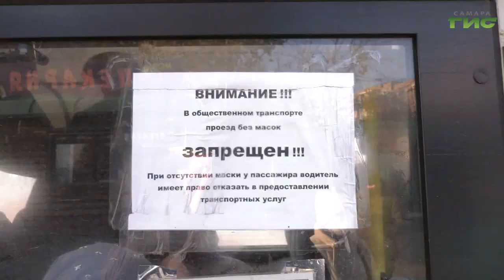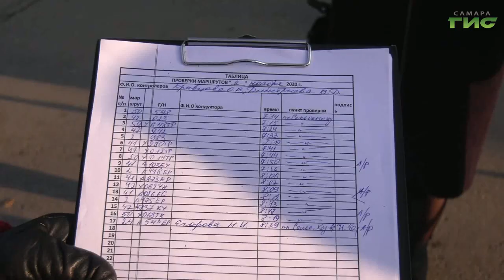Рейды по соблюдению всеобщего масочного режима в общественных местах продолжаются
Рейды по соблюдению всеобщего масочного режима в общественных местах продолжаются. Сегодня наша съемочная группа оценила работу общественного контроля на линии городского транспорта в утренний час пик. Отмечу, что за предыдущий месяц из салонов высадили 322 пассажира, в метро недопустили - более 1650. Далее расскажет Гульфия Сафина.